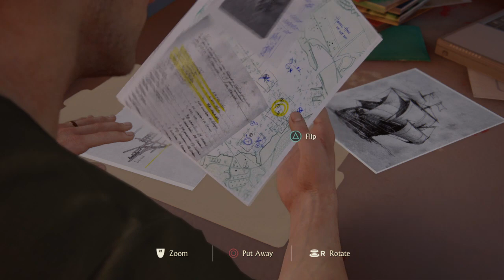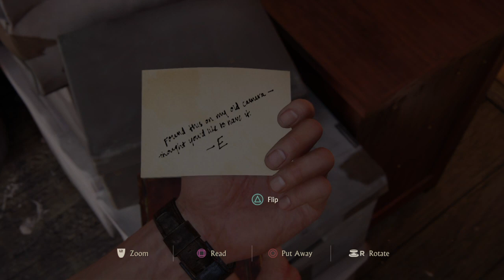Uncharted™ 4: A Thief’s End A normal life part 5